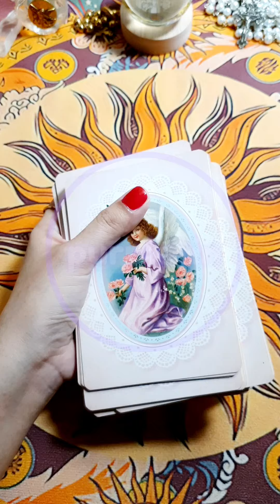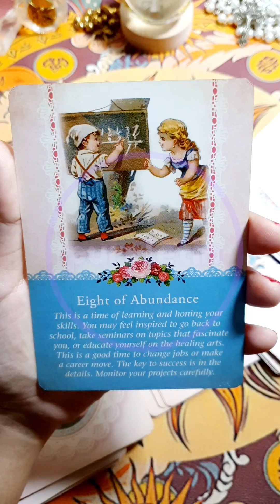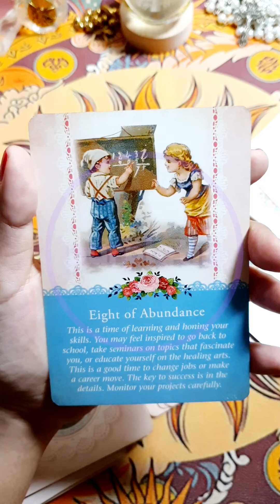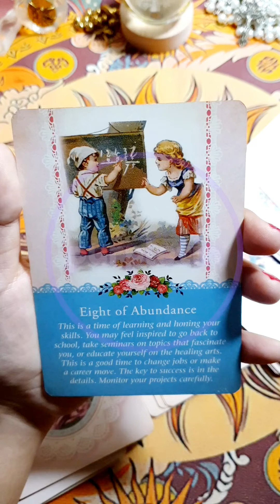Tarot Message Today ✨ May 31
Free readings?